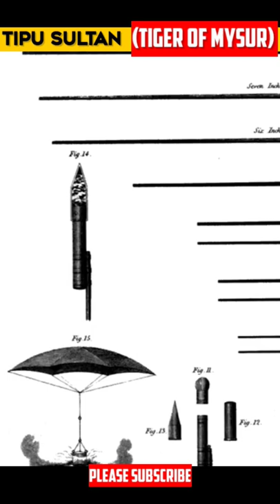Tiger_of_Mysore_Tipu_Sultan____Freedom_Fighter____Tipu_Sultan_History_(720p) short shorts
Tiger_of_Mysore_Tipu_Sultan____Freedom_Fighter____Tipu_Sultan_History_(720p)